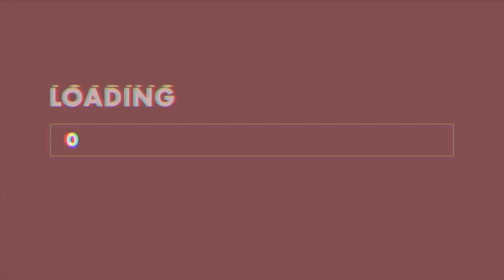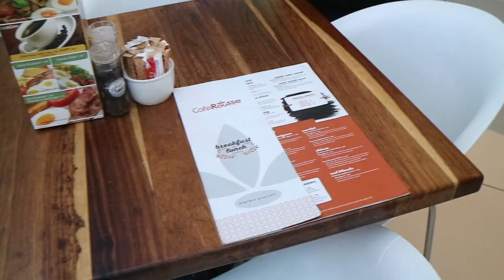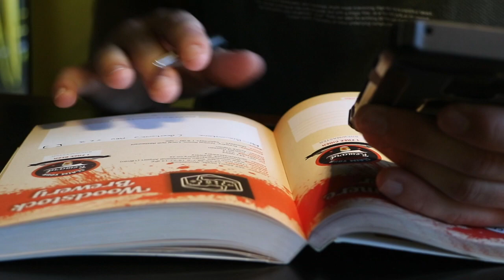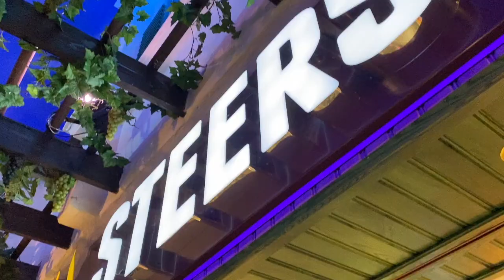WE SAW PASSENGER & GREGORY ALAN ISAKOV LIVE!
Tuesday was concert day! We wanted to take the morning easy so we started with breakfast at Tygervalley mall, then headed back to access park factory shops to return something that didn’t fit and walk through some more shops. It was really hot today! We stopped at Beerhouse after factory shopping and Brendon had a beer. We then made a turn at Harley Davidson to do some shopping for my dad. After, we rested at the flat before we got ready for the concert. I had a video call with my mom and got to see my Honey buggy and daisy back at home. We celebrated the fun evening ahead with some champagne too. Richard took us to Grandwest where the concert was around 6pm. We had some supper there from Debonairs and steers before going in. Passenger (and Gregory who was the opening act) are such great performers and are both so entertaining. We had B row seats so we could literally see the sweat running down Mikes face while he was performing. It was such a great experience.

My Canon EOS 70D
Canon 18-135mm lens